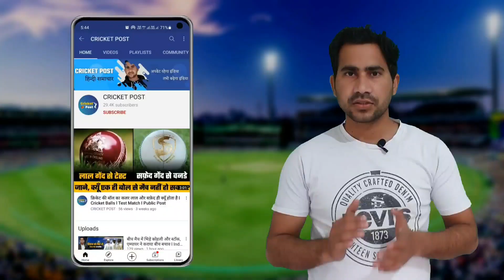Irfan Pathan opens up about incredible moment when Sourav Ganguly apologised to him | Cricket Post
Irfan Pathan made his debut for India from the 2003-04 tour of Australia. He dismissed Adam Gilchrist on a brilliant yorker in his second Test in Sydney. After this wicket, Irfan Pathan remained a part of Team India's bowling for many years to come. However, during a recent conversation, Irfan Pathan revealed that at that time Team India's captain Sourav Ganguly did not initially want to take him in the team. He was a bit reserved for Pathan's bowling. By the way, Ganguly's identity has been the captain who supports the youth. Irfan Pathan made this disclosure on Star Sports during the tea break of the ICC Test Championship Final 2021 between India and New Zealand.
Taking the curtain from his debut in Australia, Pathan said, 'The captain came to me and said that I do not want you in the team. At that time I was 19 years old, so Dada thought that I was too young to play in Australia and I would be in a lot of trouble. . Irfan Pathan took four wickets in two Tests in Australia. During this, he had three wickets in the Sydney Test.
Pathan further said that later Sourav Ganguly came to him and he had accepted his mistake. He said, 'He came to me and said how wrong he was. This surprised me because a captain talks very little about selection and then admits his mistake.